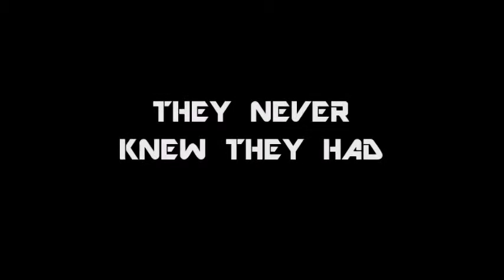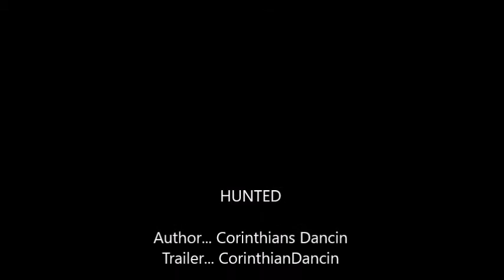Hunted [Wattpad Trailer]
FOLLOW ME ON WATTPAD!